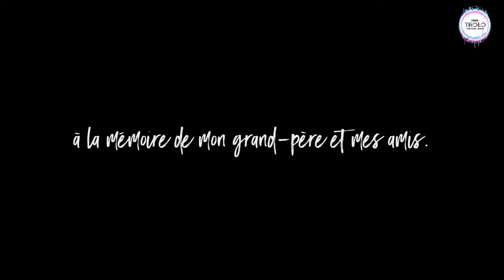THE TROLO VIRTUAL SHOW 5° Episodio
podes encontrar todos los episodios de este programa en su canal de youtube